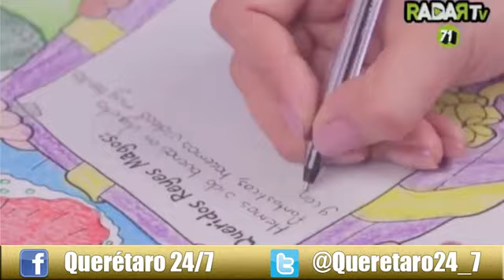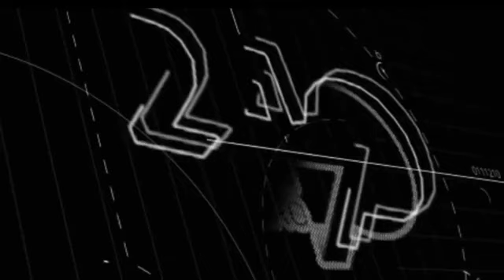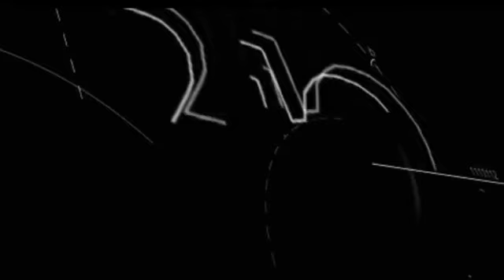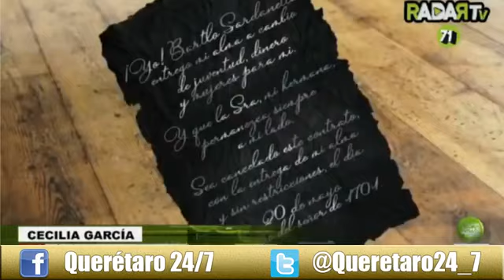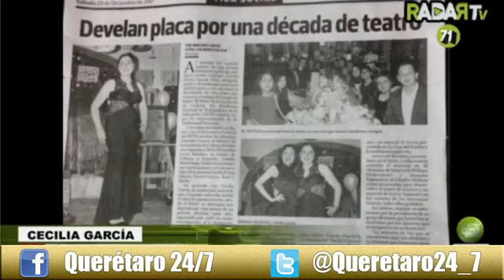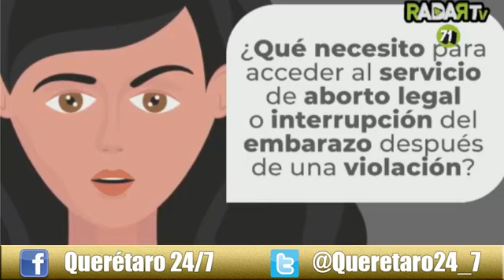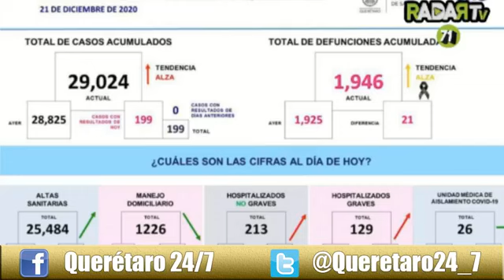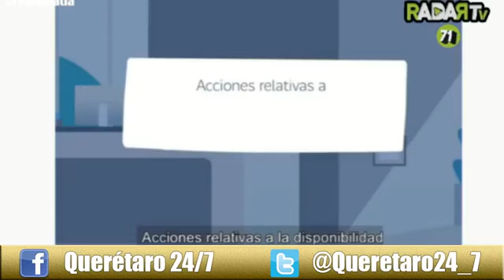Noticias Querétaro 24 7 (22 de diciembre 2020)